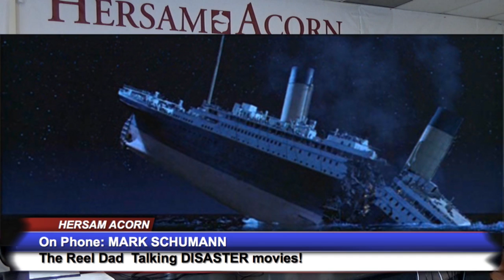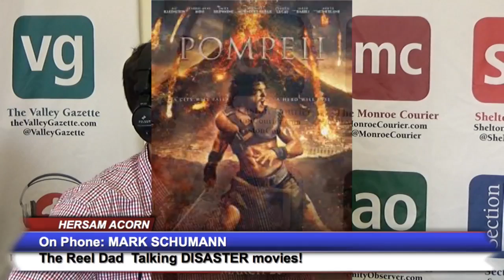Radio Arts & Leisure. Movie Review Segment #1 On HAN Network Livestream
Hosts Sally Sanders & Steve Coulter talk with "The Reel Dad" Mark Schumann about disaster movies on the first televised segment for this HANradio.com program.